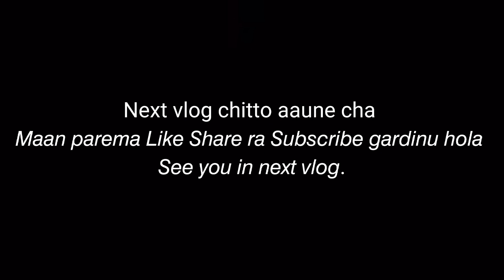Saturday Morning Christmas Ride | Biruwa vlog | NikHeel Baidya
This video is all about morning ride. We went biruwa to shoot a short video about some modifications in my scooter.

After this video I am soon uploading next part as i have shown you some clips in last .So wait for that video .Then after the next part i will upload some modifications on my scooty.

Keep supporting 🦋

Jay Nepal ❤🇳🇵